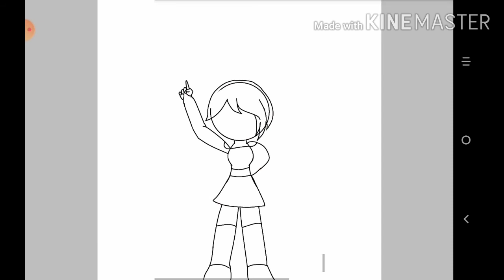Birthday girl!!!/birthday special